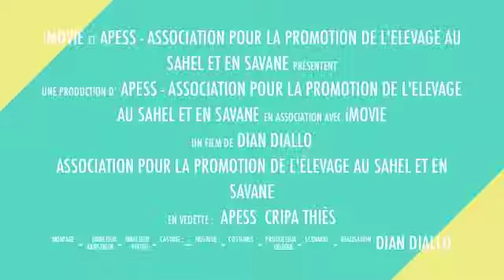Qu'est-ce que Apess ? Qu'est-ce que la CNC (Cellule Nationale de Coordination)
Émission Kumpital télé Apess. Le Président de la CNC Apess Sénégal répond à ceux qui s'interrogent sur ce que c'est que l'Apess et la CNC (Cellule Nationale de Coordination) Apess Sénégal qu'il dirige.